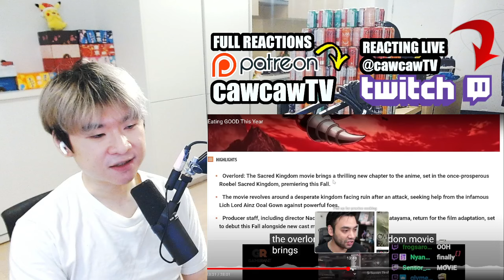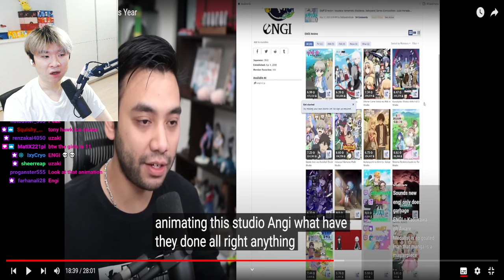Isekai Fans Are Eating GOOD This Year | Reacting to Gigguk